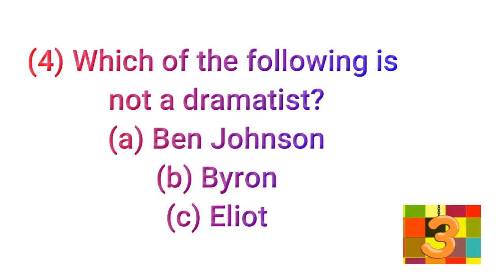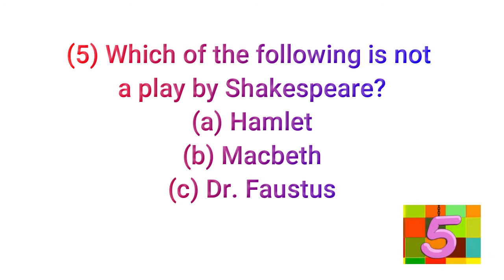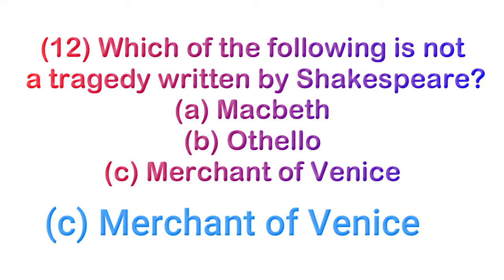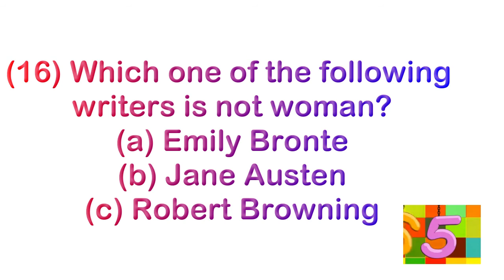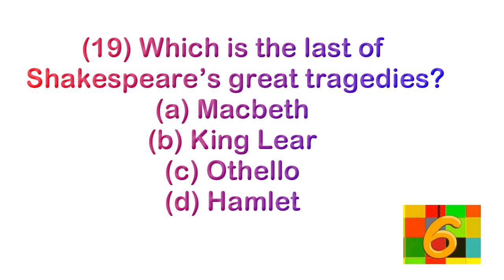Most important mcq with answer, "English Literature" for various exam(UGC-NET,PG,Ph.D). part6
Practice most important Multiple Choice Question with answer on English Literature for various exam.
 These question and answer also available in my blog=